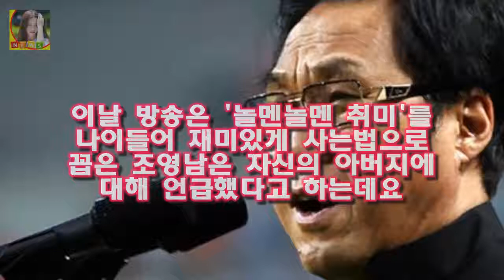조영남 김수미 하차 나이 대화 막말 사건 두번째 부인 백은실 얼마전 KBS1 아침마당에서는 조영남 임채무 김성환 김형자 사미자 팝핀현준 박애리 등이 출연해 다양한 이야기로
조영남 김수미 하차 나이 대화 막말 사건 두번째 부인 백은실 자유로운 영혼의 대명사이기도 하죠
조영남이 자신의 철학을 언급해 화재를 모았는데요
얼마전 KBS1 아침마당에서는 조영남 임채무 김성환 김형자 사미자 팝핀현준 박애리 등이 출연해 다양한 이야기로 나누는 시간이 있었죠
이날 방송은 놀멘놀멘 취미를 나이들어 재미있게 사는법으로 꼽은 조영남은 자신의 아버지에 대해 언급했다고 하는데요

룰라 김지현 나이 과거 남자친구 배우 성형전후 리즈  2014년 3월 니키타 나미와 결성한 3인조 언니들의 늙은 여우 이후 2년 반만에 선보이는 신곡으로 가요팬들의 관심이 집:
키는 180cm로 큰 키에 빡빡 깎은 머리가 인상적이지요 영화배우 김준배 악역전문 배우의 편견 :
문재인 대통령은 이날 김이수 헌재소장 권한대행에 대한 누리꾼들의 응원 글이 이어지는 가운데 자신의 개인 페 문재인 대통령 힘내세요 김이수 응원 국정감사 수모 정중히 사과드린다 :
그리고 살아남은 네 명의 출연자들은 각자 한명씩의 절친을 초대했습니다  더 지니어스 10회 분석 - 성규의 아쉬운 탈락 :
김민종 이승연 결별 결혼 스토커 고아라  한편 김민종은 오랜 시간 동안 대중들에게 팔색조의 매력을 뽐내고 있는데요: